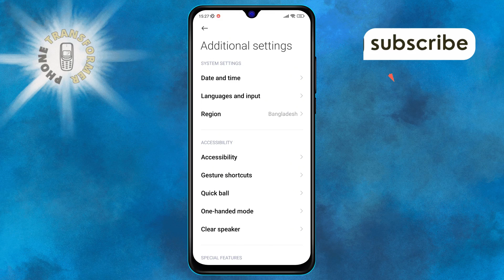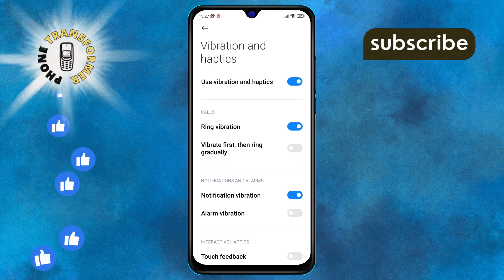How to Turn Off Alarm Vibration on Android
Learn how to disable the vibration on your Android alarm effortlessly. This straightforward guide will help you customize your alarm settings for a more peaceful wake-up experience. Ideal for users who prefer a gentle wake-up call without the buzz. Follow these simple steps to adjust your alarm preferences on any Android device.

- Disable alarm vibration on Android
- Turn off alarm vibration Android
- Stop alarm vibration on Android phone
- Remove vibration from Android alarm
- Android alarm vibration settings